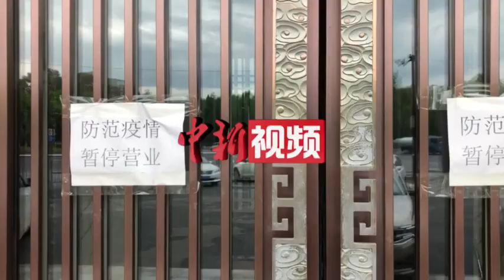吉林市城区理发店 浴池等人员聚集场所闭门停业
5月22日，记者在吉林市城区看到，当地的浴池、理发店等人员聚集场所均已关闭。吉林市新型冠状病毒肺炎疫情防控工作领导小组办公室5月21日发布公告，城区比照高风险地区管理，按照“内防扩散、外防输出、严格管控”的要求，根据属地管理原则，从即日起关闭城区内理发店、美甲店、美容院、浴池、足浴（足疗店）等人员聚集场所，开业时间另行通知。